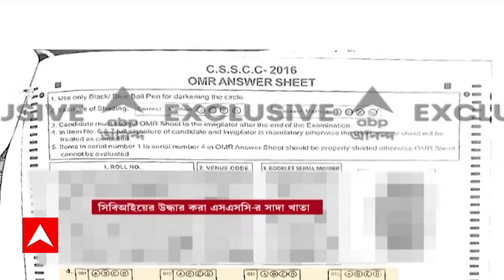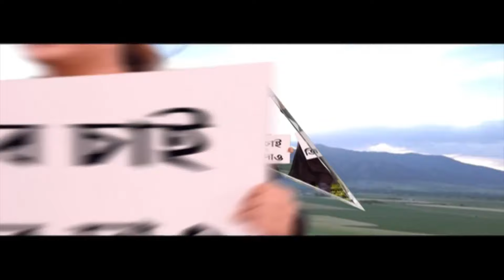Recruitment Scam: ২০১৪-এর TET বাতিলের হুঁশিয়ারি হাইকোর্টের! কেন? ABP Ananda Live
High Court on Job Scam: OMR শিটের আসল তথ্য খুঁজে বের করতে না পারলে ২০১৪ সালের TET পুরো বাতিল করে দেবে আদালত। হুঁশিয়ারি দিলেন বিচারপতি (High Court) রাজাশেখর মান্থা। অস্বস্তির বাড়ল প্রাথমিক শিক্ষা (Primary Education) পর্ষদ ও সিবিআই-এর (CBI)। মামলার পরবর্তী শুনানি হবে চলতি মাসের শেষ সোমবার।